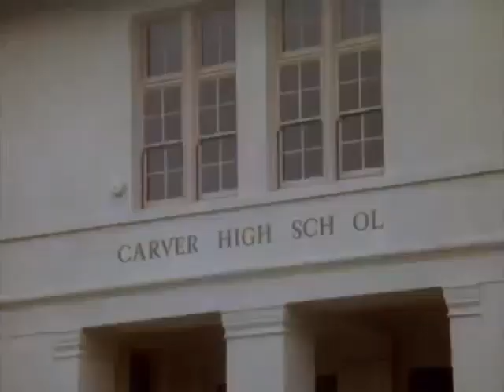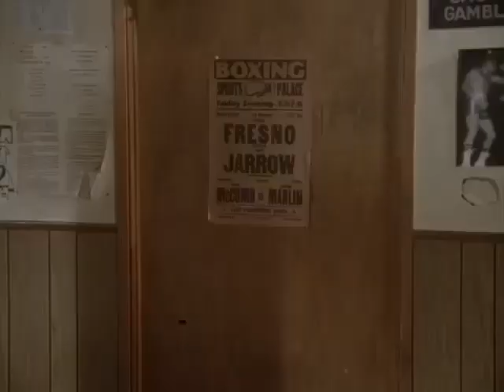The White Shadow: episode 12 (The Timothy Van Patten episode)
Narrated by I.P. Freely.